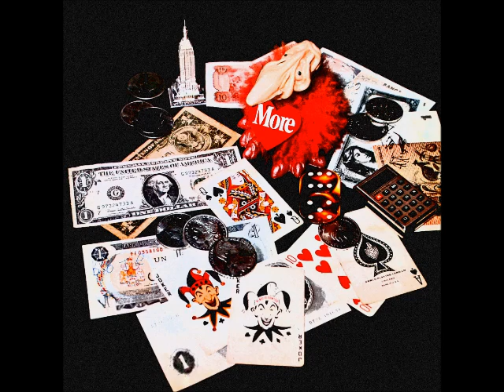More - 06 - Vjeruj Mi (Official Audio 1979)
Video i audio produkcija: CroRock Production

Potraži CroRock na instagramu, Vimeu i na blogu.

*Napomena! Ovaj kanal nije komercijalan, svi videi su objavljeni u svrhu dijeljenja dobre glazbe, zabave i nisu nikakav predmet za ostvarivanje zarade!
Ukoliko smatrate da neki video na mom kanalu krši Vaša autorska prava, molio bih Vas da mi se prije uklanjanja javite na e mail adresu i vieo će odmah po primitku Vaše poruke biti uklonjen.  Hvala Vam na razumijevanju!

Uživajmo u glazbi!